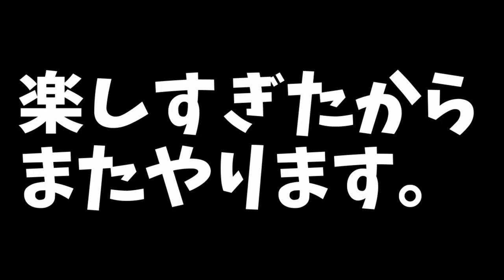【神ゲー】俺は引きこもり高校生の頃、これで運動していた。【Wiiスポーツ】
ほんまおもろいねん

実は7年位前にもこのゲームやってる